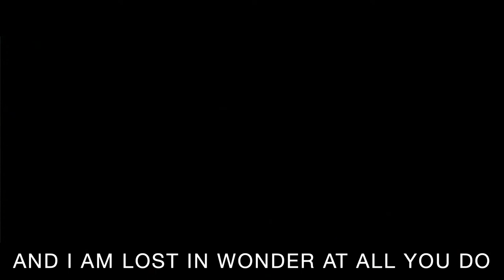The Values of the Disciple